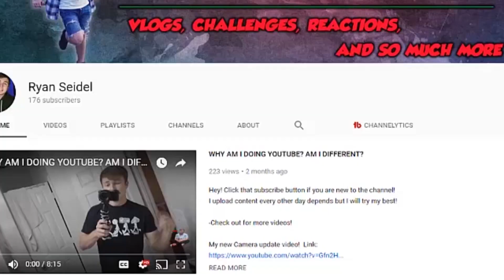Vlogging my TRIP to HOUSTON! PART 1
My trip to Houston PART ONE! There will be a PART 2 after!
I decided to vlog my trip to houston because my dad and I got invited to a party at Rice University and I wanted to share it with y'all! :)

I upload content every other day depends but I will try my best!

My other social media info!

Other facts about me!

 I am still in highschool and I live in Texas! I am hearing impaired, I have lost my hearing at age 3 due to a disease. Luckily, I found a doctor who introduced the cochlear implant which I started wearing when I was 3. I am just trying to show my uniqueness to the world and finding people that are like me or part of the deaf culture! I am slowing learning American Sign Language not exactly the "best"